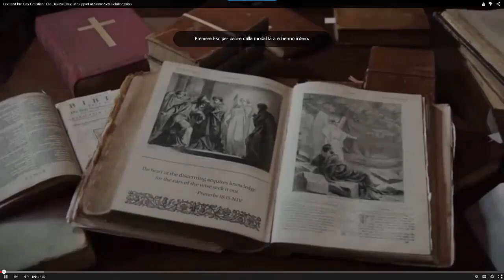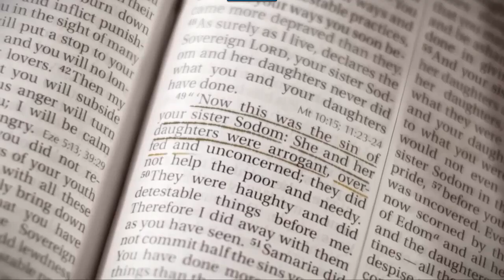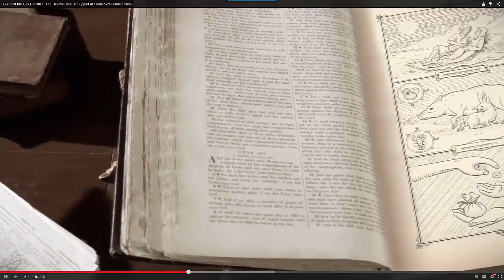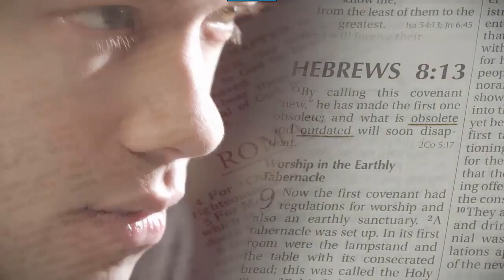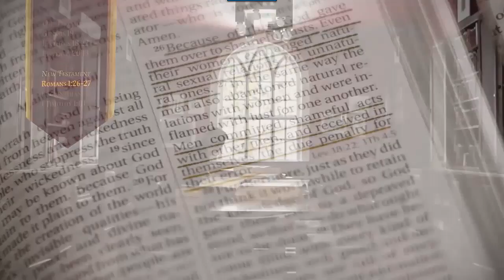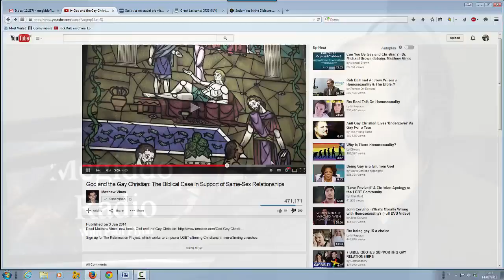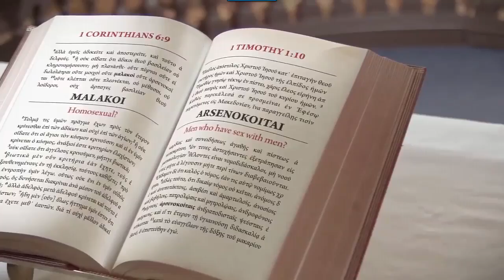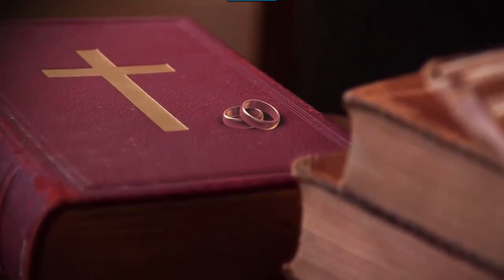Matthew Vines and 'Gay Christianity' Refuted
Matthew Vines has become the face of the so-called 'Gay Christian' Movement but what are his arguments? Are any of them Biblical? Paul looks at a video called "God and the Gay Christian: The Biblical Case in Support of Same-Sex Relationships" and responds to it on today's program.